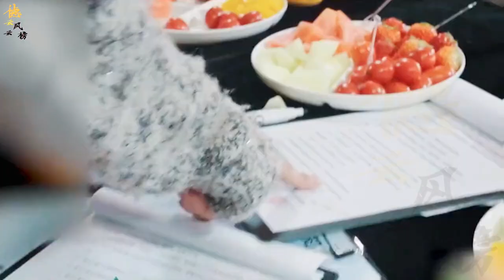【德云社】德云社团宠秦霄贤，想要开飞机饼哥马上给安排，秦霄贤：我不是三岁小孩！秦霄贤